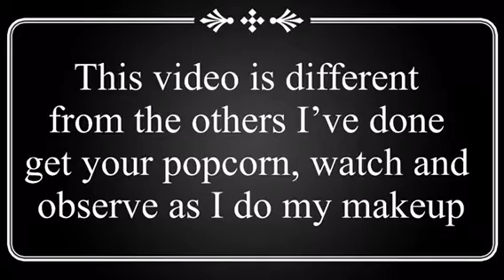Get Ready With Me Valentine Look/Late Upload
We are Late Get Ready  With Me Valentine Look.

Always Love💞💞 Your self.